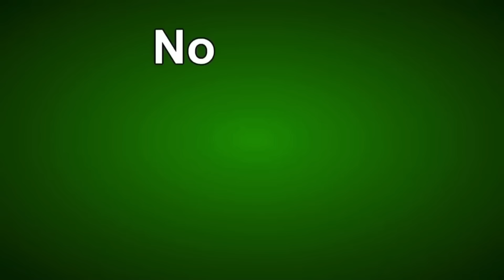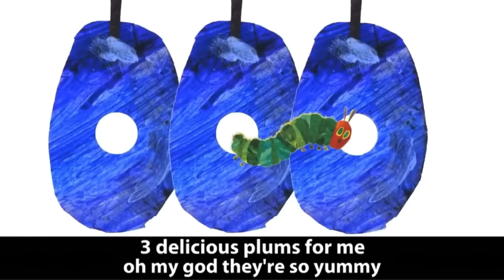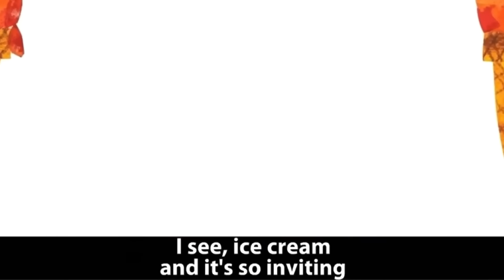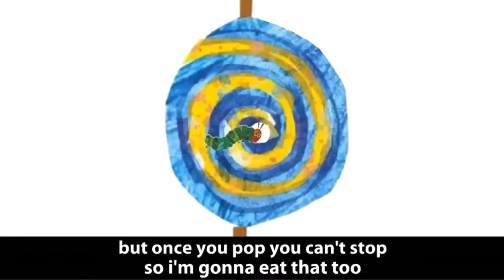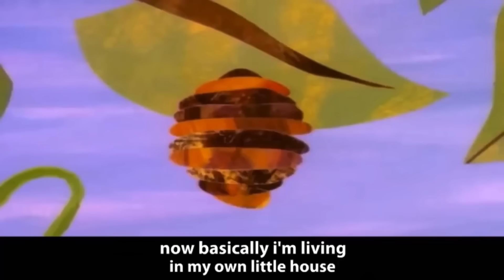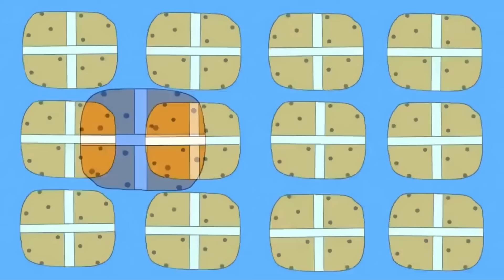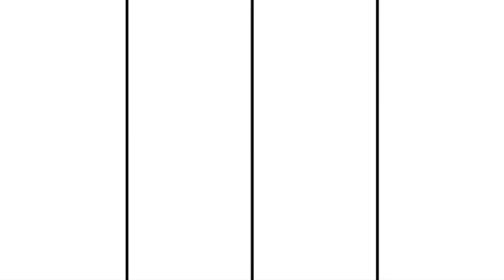Five Teletubbies Santa’s Jumping On The Bed + More | Kids Songs | Henry Hoover World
Come sing, dance and have fun to some of our best nursery rhymes.

0:00 - Intro
0:05 - Five Teletubbies Santa’s Jumping On The Bed
1:57 - Johnny Johnny, Yes Papa
3:14 - The Very Hungry Caterpillar Song
7:00 - Incy Wincy Spider
8:08 - Humpty Dumpty
9:21 - Bingo Dog Song
12:09 - Five Little Piggies Jumping In A Muddy Puddle
13:41 - Hot Cross Buns
14:45 - Ten In The Bed
17:19 - The Vehicle Sounds Song
18:54 - Rain, Rain, Go Away
20:17 - One Potato, Two Potato
21:14 - Twinkle Twinkle, Little Star
22:28 - Row Row Your Boat
24:00 - Jack and Jill
25:23 - Hickory Dickory Dock
26:42 - Head, Shoulders, Knees and Toes
27:36 - Five Little Monkeys Jumping On The Bed
29:24 - This Is How You Brush Your Teeth